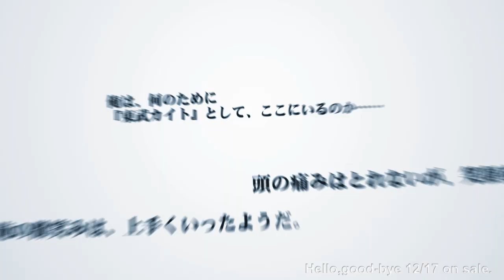「Hello,good-bye」プロモーションムービー 柊コハルver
ヒロインそれぞれが物語のあらすじを語るプロモーションムービー、
柊コハル（CV：杏子 御津）バージョンを公開！

ムービー制作：ＲＭＧ
ＢＧＭ制作：大川茂伸・山口雄太

＋製品情報＋
タイトル ： 『Hello,good-bye』（ハローグッドバイ）
ブランド名 ： Lump of Sugar（ランプオブシュガー）
原画 ： 萌木原ふみたけ
シナリオ ： てつじん
ジャンル ： 仮定日本近代史ADV
歌 ： OP曲：奥井雅美／テーマ曲：kicco／ED曲：霜月はるか
対応OS ： WindowsXP / Vista / 7
解像度 ： 16：9ワイド画面（4：3画面にも対応）

価格 ： 初回特典版 8,800円（税別）／9,240円（税込）